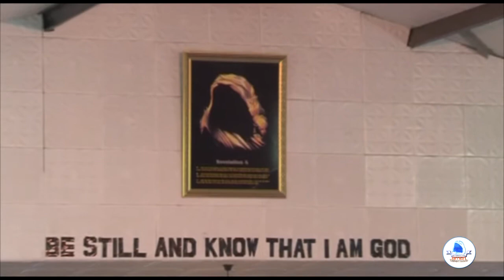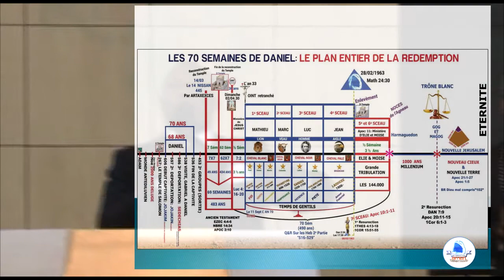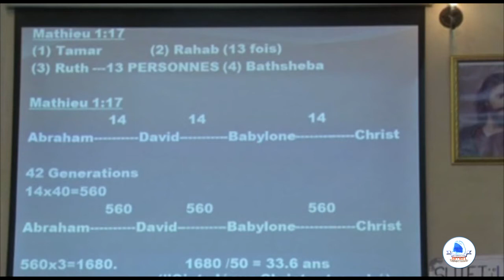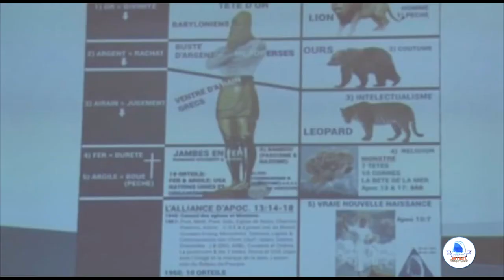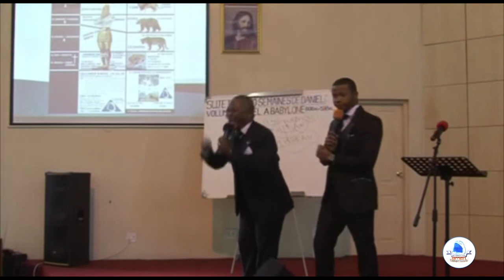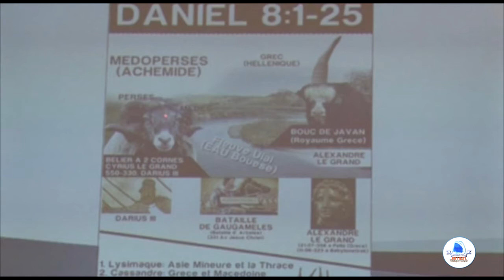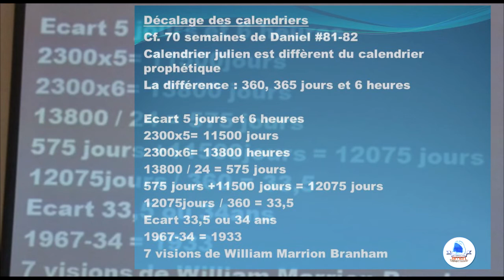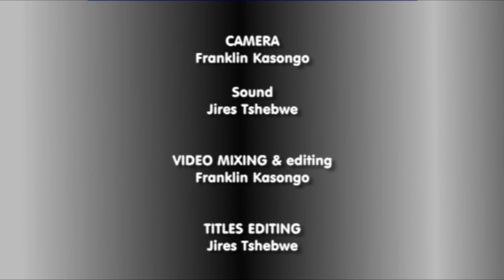LES 70 SEMAINES DE DANIEL, VOLUME 3, PAST. ZAKOLA